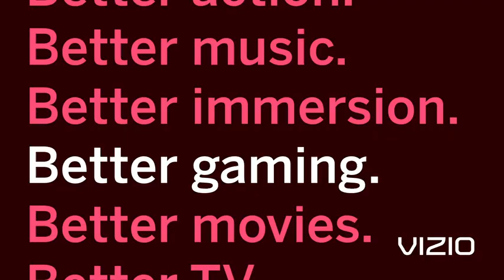VIZIO V-Series 5.1 Home Theater Sound Bar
Hi,
That's it.